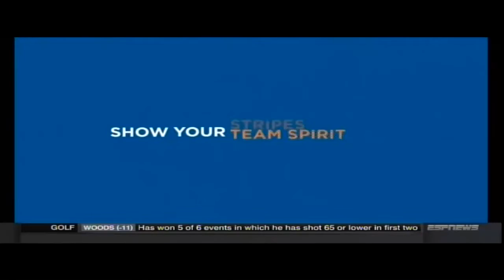2015 LLWS 東京北砂対台湾のCM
This is a CM for Tokyo Kitasuna Little League vs. Taiwan. This video is intended for the boy from Tokyo Kitasuna Little League to see all the work they had to put into on ESPN.